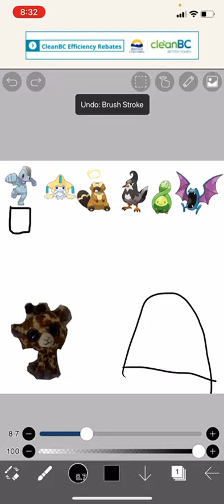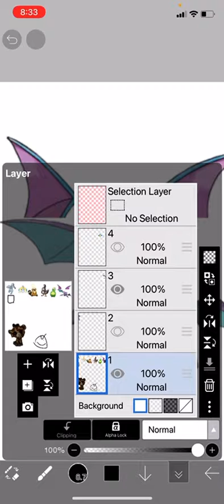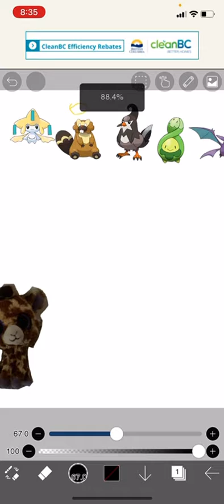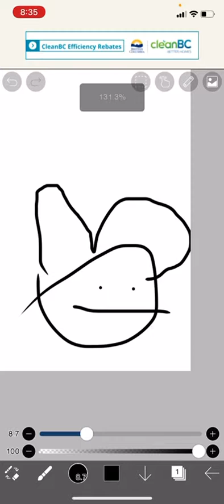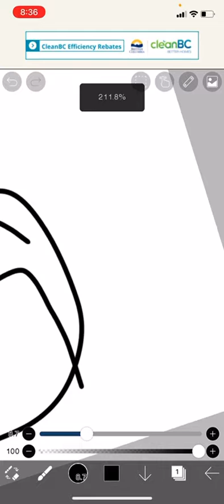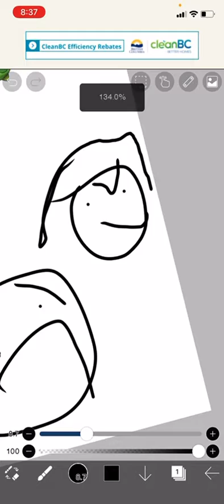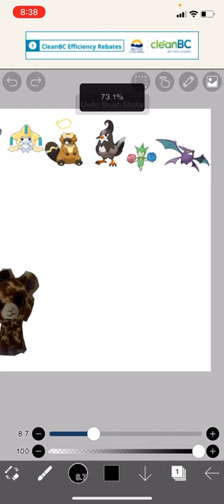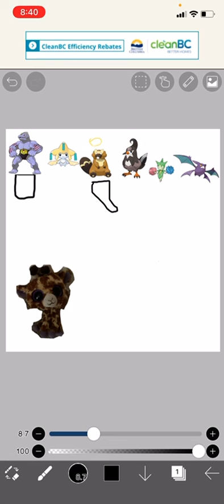Pokemanz Nazlock ep10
pokemon pokemonbrilliantdiamond pokemonlegends In this episode Safari goes and fights the next gym leader and also helps a crying baby and some old friends get some new forms